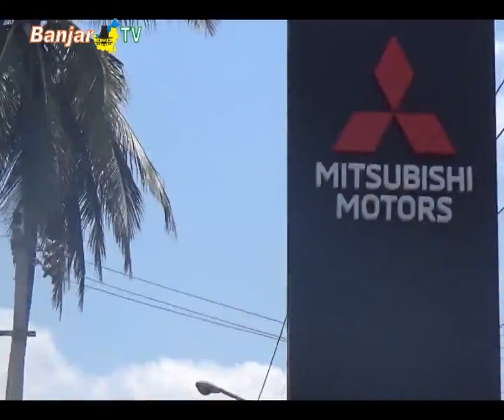GEDUNG BARU DEALER MITSUBISHI PT. BARITO BERLIAN MOTOR BANJARBARU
PT. Barito Berlian Motor meresmikan Gedung Baru Dealer Mitsubishi di kilometer 22, jalan Jenderal Ahmad Yani Banjarbaru.